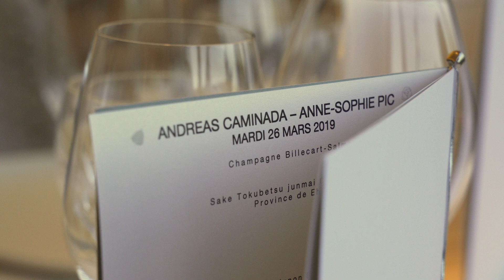Rencontre entre Anne-Sophie Pic et Andreas Caminada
Vidéo de la rencontre entre Anne-Sophie Pic et Andreas Caminada au Beau-Rivage
Client: Gault & Millau
Réalisation: Leonard Veillon
arsene.studio